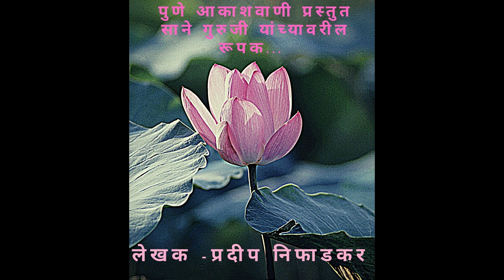Sane Guruji Rupak | The Pradeep Niphadkar Show